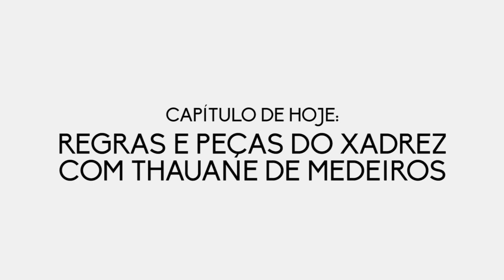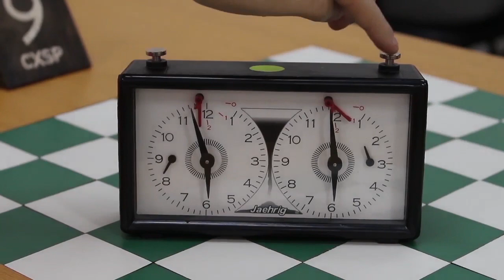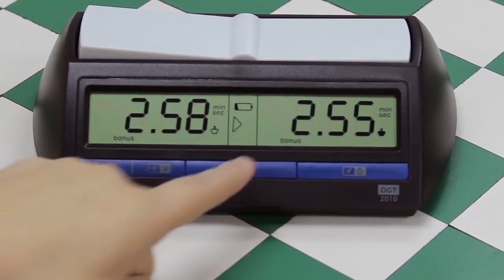REGRAS e PEÇAS do XADREZ com THAUANE DE MEDEIROS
Fala galera! Saiu mais um vídeo de xadrez aqui no Canal do Multiatleta. Neste vídeo falamos tudo para você começar no xadrez! A Thauane de Medeiros (atleta profissional de xadrez) fala sobre as regras e peças de um jogo de xadrez. Falaremos sobre as posições das peças (peão, cavalo, bispo, torre, dama e rei), os tipos de roque, xeque, xeque-mate e o relógio/cronometro utilizado nas partidas de xadrez, além de histórias do esporte e piadinhas sem graça (pra variar).

Gostaria de agradecer ao Clube de Xadrez São Paulo por nos ceder o espaço da gravação e a enxadrista Thauane de Medeiros pela entrevista bastante divertida!

Valeu galera!